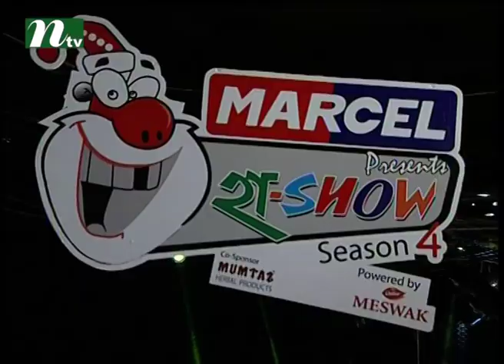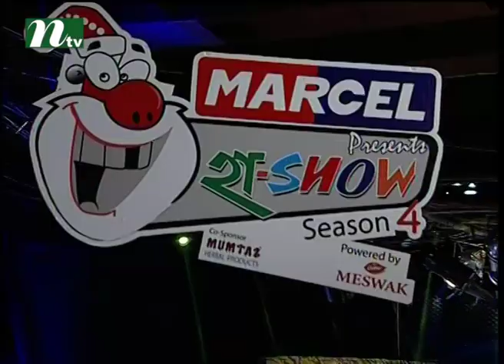Ha Show (হা শো) Comedy Show I Season 04 I Episode 14 - 2016